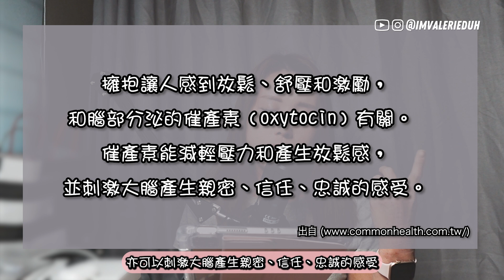香港 生死 教育：香港人如何面對生死｜香港 生死 親喪之痛 親人離世 心情｜廣東話/繁體中文字幕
香港 生死 教育：香港人如何面對生死｜香港 生死 親喪之痛 親人離世 心情

剪片剪到我手都震都係第一次，稿一早就寫好咗，只差拍攝一步，2024年年頭拍埋佢，特別為一位朋友送上，也好好為自己做一個完結。

Valerie分享了一位在經歷親人離世後的感受和體悟。她談到了對家人的告別的重要性，並提醒觀眾要珍惜與親人在一起的時光。她也分享了對死亡的認識和思考，以及教育下一代面對死亡的重要性。這段影片希望能夠幫助那些需要聆聽這些話語的朋友。如果你覺得這段影片有幫助，請給予讚好並分享給需要的人。

★ T I M E S T A M P S   時 間 軸 ★
00:00 INTRO
01:06 拍片原因
01:56 背景故事
04:49 常見家屬面對的情緒
06:11 DON'Ts
09:58 DO's
15:06 我想跟家屬說的話
18:35 體悟
19:16 OUTRO

★ B U Y   M E   A   C O F F E E! ☕️ 請我飲杯咖啡，能為我製作影片帶來動力！🤓✨ ★

★ M O R E   V I D E O   更 多 影 片 ★

★ B G M   背 景 音 樂 ★
Loving Caliber - Scared Of Heights
Erik Fernholm - Expecting a Full Moon

★ M I L E S T O N E   一 齊 成 長 ★

CREDIT: Directed and edited by Valerie Wong